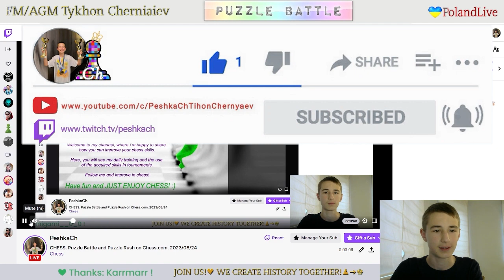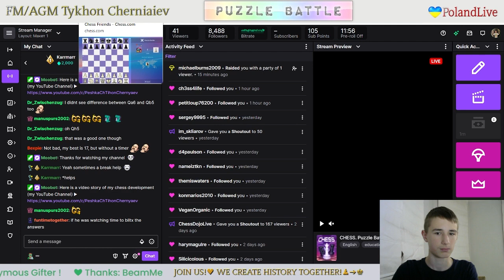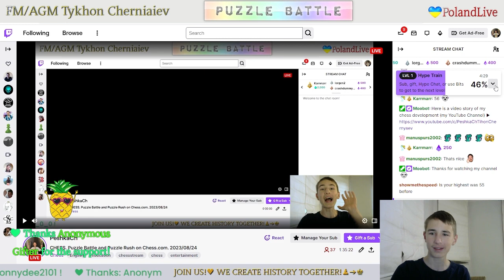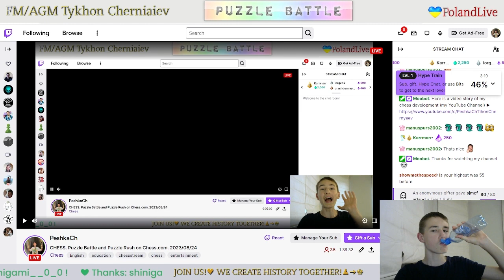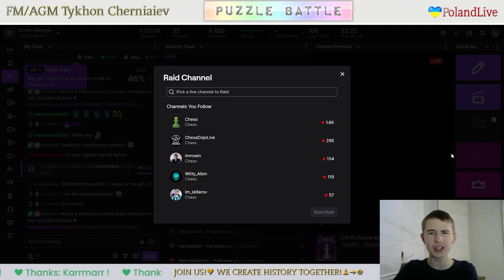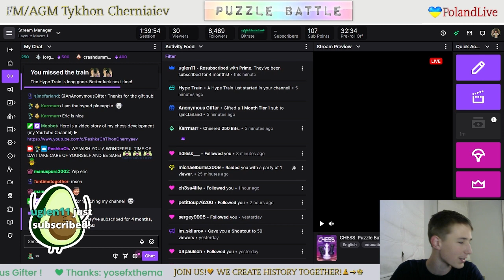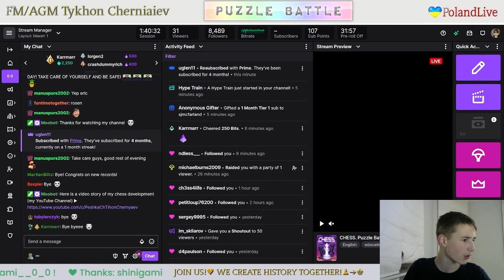CHESS. Puzzle Battle and Puzzle Rush on Chess.com. LiveStream. 24/08/2023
Puzzle Battle and Puzzle Rush:
     0:44 - The first attempt in Puzzle Rush in this stream in 5 minutes - 24
     2:02 - The second attempt in Puzzle Rush in this stream in 5 minutes - 52
     5:37 - The third attempt in Puzzle Rush in this stream in 5 minutes - 51
     9:38 - The fourth attempt in Puzzle Rush in this stream in 5 minutes - 57
   14:55 - The fifth attempt in Puzzle Rush in this stream in 5 minutes - 56
   20:03 - The sixth attempt in Puzzle Rush in this stream in 5 minutes - 56
   25:21 - NEW RECORD ONLINE!!! The seventh attempt in Puzzle Rush in this stream in 5 minutes - 59
   31:07 - The eighth attempt in Puzzle Rush in this stream in 5 minutes - 36
   33:26 - The tenth attempt in Puzzle Rush in this stream in 5 minutes - 52
   37:54 - The eleventh attempt in Puzzle Rush in this stream in 5 minutes - 43
   40:12 - The twelfth attempt in Puzzle Rush in this stream in 5 minutes - 52
   44:01 - The thirteenth attempt in Puzzle Rush in this stream in 5 minutes - 36
   45:46 - The fourteenth attempt in Puzzle Rush in this stream in 5 minutes - 37
   47:46 - The fifteenth attempt in Puzzle Rush in this stream in 5 minutes - 42
   49:45 - The sixteenth attempt in Puzzle Rush in this stream in 5 minutes - 48
   55:09 - FM PeshkaCh vs ryadad1 (37 : 34)
   58:17 - Preparation and analysis of the Evans Gambit
1:14:52 - The seventeenth attempt in Puzzle Rush in this stream in 5 minutes - 46
1:18:07 - The eighteenth attempt in Puzzle Rush in this stream in 5 minutes - 57
1:25:32 - FM PeshkaCh vs JJPlayz (47 : 37)
1:30:57 - FM PeshkaCh vs AidenLi2021 (56 : 38) (NEW RECORD ON VIDEO)